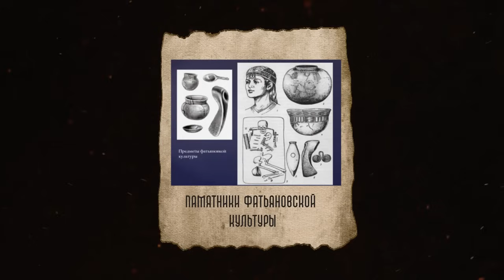Тайна происхождения русских раскрыта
В новом видеоинтервью основатель ДНК-генеалогии Анатолий Клёсов, по просьбе наших подписчиков, пытается еще более популярно рассказать об особенностях разработанного им метода определения родства по мужской Y-хромосоме на основе анализа мутаций в ДНК, позволяющего проследить пути миграций носителей различных гаплогрупп.

Далее, на конкретных примерах ученый показывает какой дополнительный материал дает его метод, для понимания противоречивых процессов происхождения народов, включая русских, американских индейцев, китайцев и древних ариев.

Особое внимание в обсуждении уделяется волосовской и фатьяновской  культурам, распространенных на русской равнине, и их потенциальному влиянию на становление древних ариев, славян, балтов и германцев.
Один из самых важных и интересных сюжетов, затронутых в передаче, связан с так называемой норманской проблемой и вкладе ДНК-генеалогии в ее решение.

00:00 Введение
01:36 О методе определения родства по мужской Y-хромосоме
04:01 О применении метода к русским и другим народам
12:30 Обсуждение происхождения фатьяновской культуры
18:53 Об общности у народов и разделении по анторпологическим типам в днк-генеалогии
20:07 О миграции и гаплогруппах
22:20 Об Аркаиме
23:52 Об изучении ДНК и этнической истории и направлениях миграций
26:23 Об обсуждении этноса и генеалогии
27:55 О гаплогруппах русских князей
30:58 Об анализе ДНК Рюриковичей
35:34 О потомках Рюриковичей в генетических данных
37:30 О Томаса Джефферсоне
40:11 О генетических исследованиях и происхождении Александра Невского
48:35 О кастовой системе и происхождение высших каст в Индии и Арабских странах